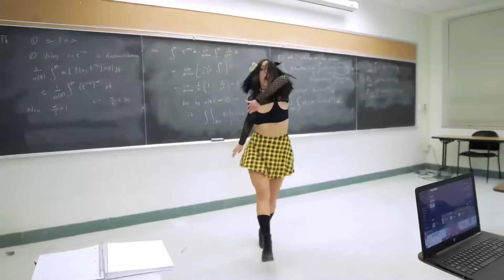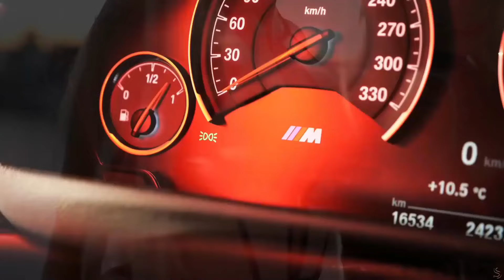Best Shuffle Dance Music Video 2024 ♫ Alan Walker MIX 2024 ♫ Electro House Party Dance